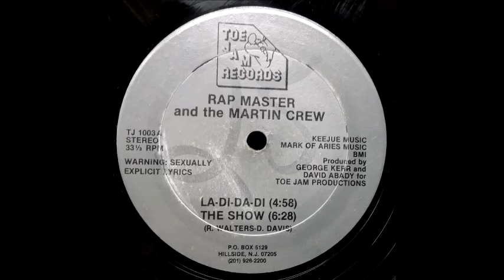Rap Master And The Martin Crew – La-Di-Da-Di / The Show (Toe Jam 1986)